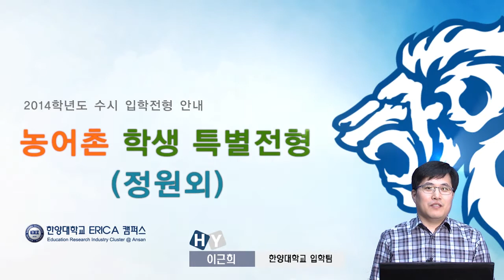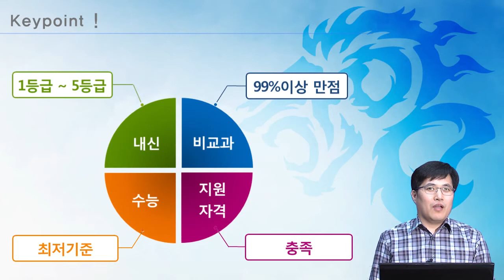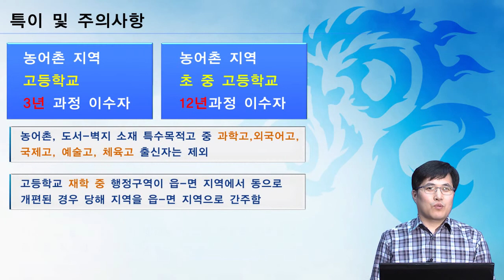[한양대학교 ERICA 2014 수시전형] 농어촌 전형